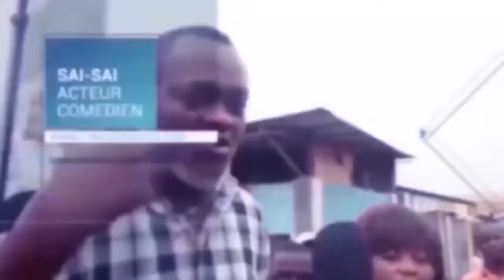NDENGE MWASI ALELAKA ELENGI NA MBETU TANGU BATIMOLA YE